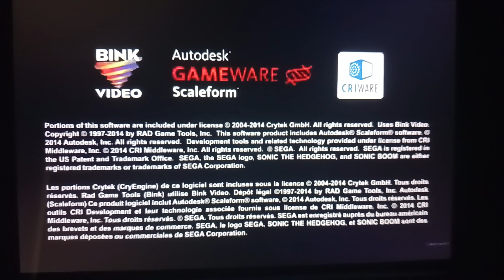Opening Logos Sonic Boom: Fire & Ice (DVS)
Paramount Pictures, SEGA, Big Red Buttion Entertainment, Illfonic, CryEngine, Binkley Video, Gameware Scaleform, CRIWARE, & Nickelodeon Movies.

Rated. PG.

Opening Logos Of Sonic Boom: Fire & Ice (DVS)

Narrated By. Awesome Kicker TV. (In WGBH)